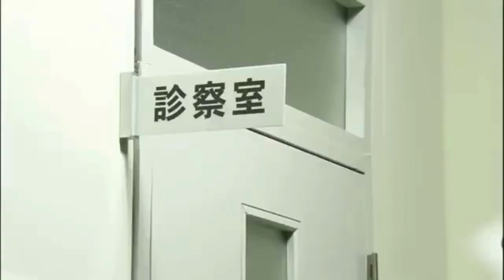The Perv Doctor | Funniest Game Show